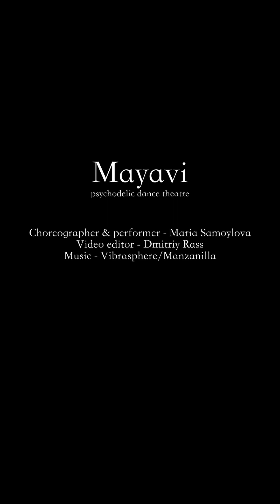Magic Lizard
Mayavi
psychodelic dance theatre
Choreographer & performer - Maria Samoylova
Video editor - Dmitriy Rass